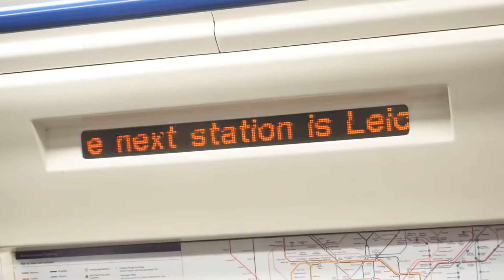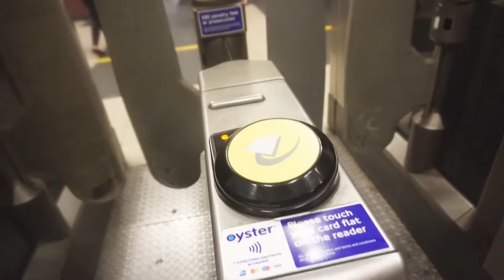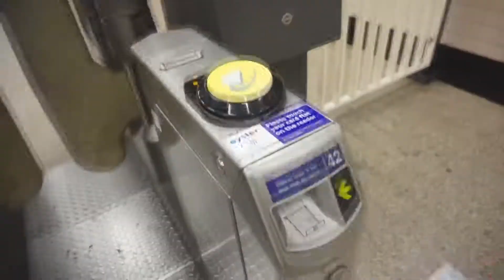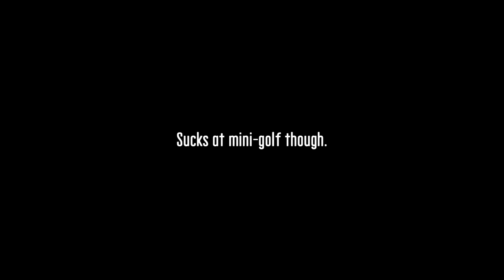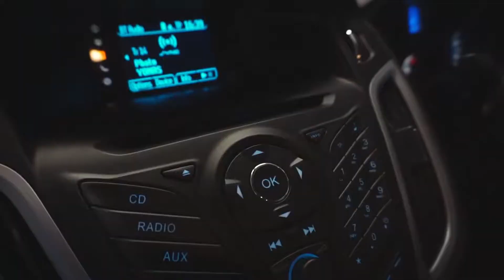LOUD NOISES!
REUPLOAD - Welcome to my new channel! This is an old video from my old channel for backstory purposes.